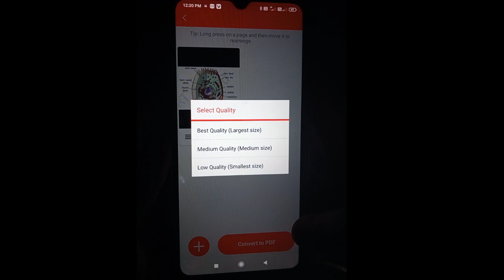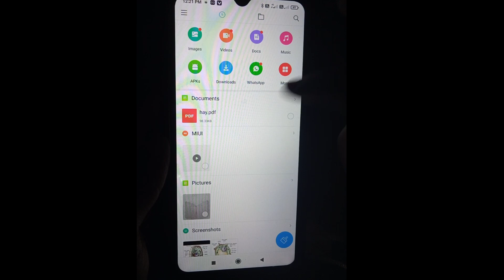Photo ko pdf me kaise badale||Photo convert to pdf || किसी भी डॉक्यूमेंट को पीडीएफ में बदलें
Aaj ham apko batayege ki photo ko pdf me kaise badale
किसी प्रकार का आधार कार्ड हो या फोटो कोई भी डॉक्यूमेंट है उसे पीडीएफ में कैसे बदलें